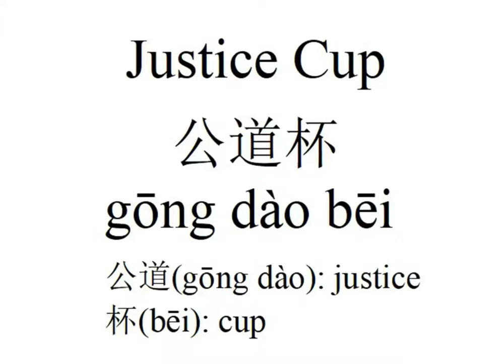Pythagoras cup, Greedy Cup, Cup of Justice,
Cross-section of a Pythagorean cup being filled: at B, it is possible to drink all the liquid in the cup; but at C, the siphoning effect causes the cup to drain.

 mystery bottom-filling teapot made in Yaozhou, which was known historically as the blue-glazed ceramic capital of the Ancient Tang and Song Dynasties.